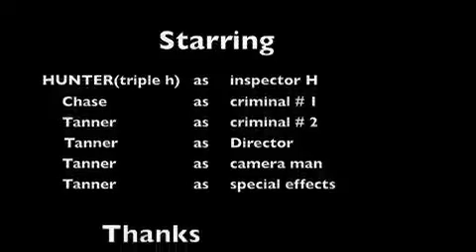inspector H adventures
hunter is a young detective solve small crimes in a big world.